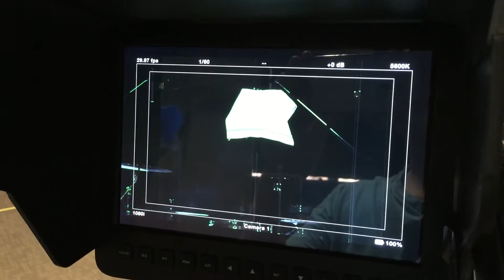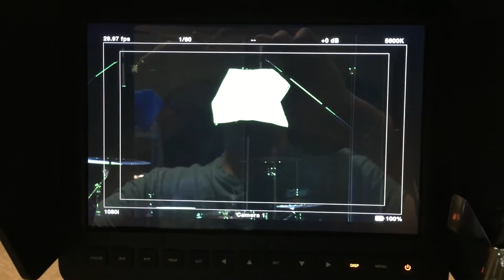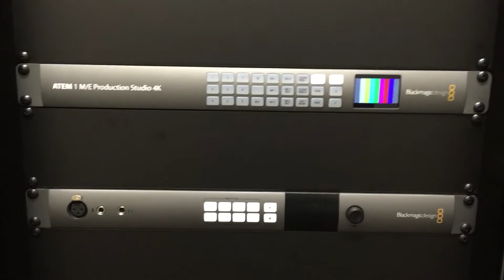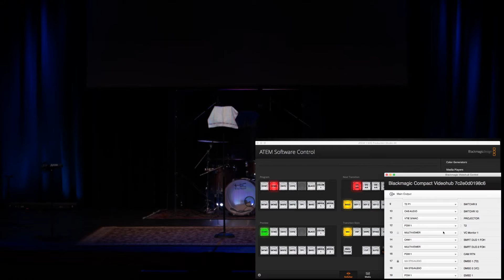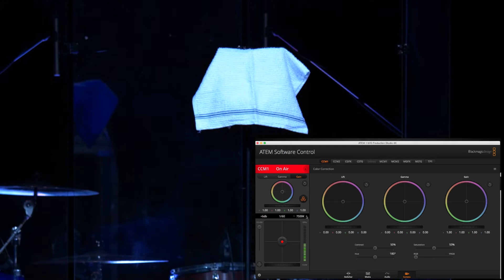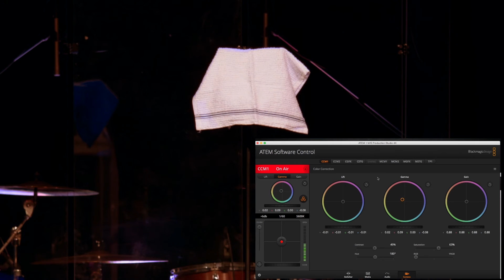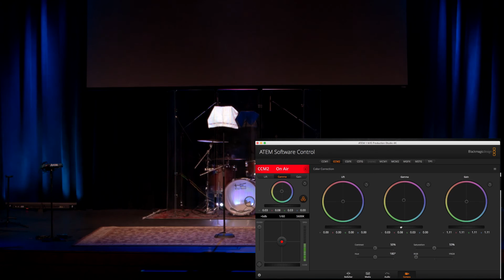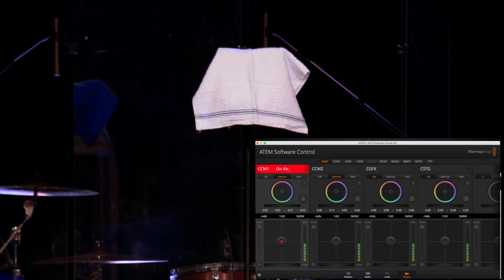Blackmagic Studio Camera Setup and CCU Demo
Just a brief (somewhat) video of our camera setup with Blackmagic Design's new Studio Camera.

If you have questions, shoot me a tweet at @mahagam3r and I'll do my best to connect with you!